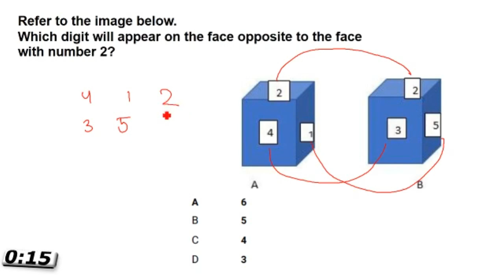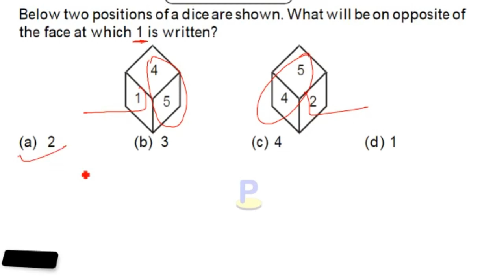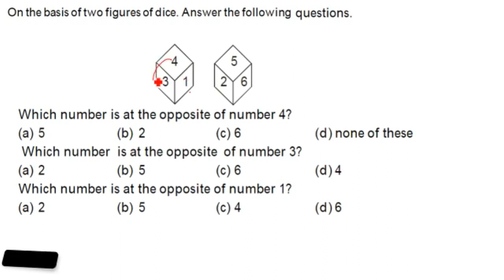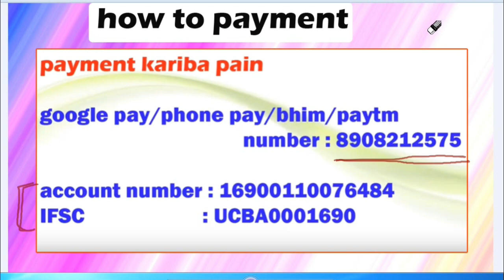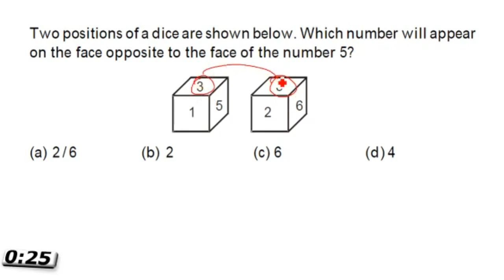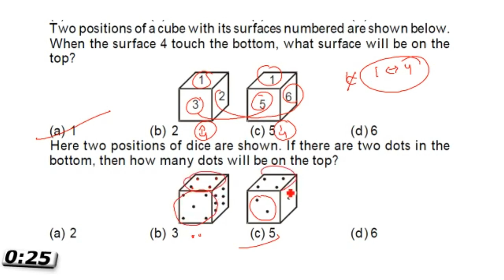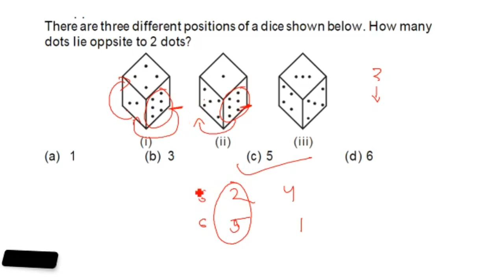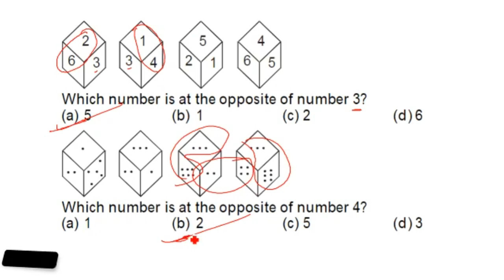omc jr executive reasoning class - 1 I cube and Dice I RRB NTPC I sa cum deo I odisha